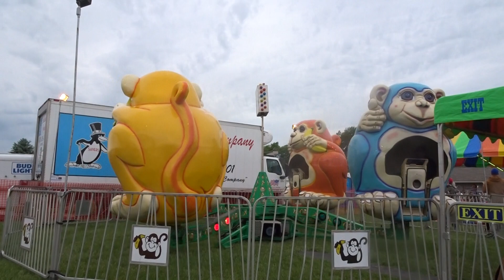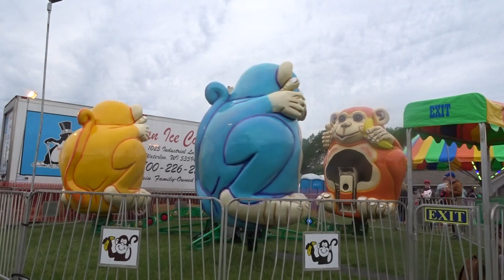💫🐵🐒Monkey Mayhem at the 2022 Verona Hometown Days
Monkey Mayhem at the 2022 Verona Hometown Days in Verona, Wisconsin, USA. Monkey Mayhem is Manufactured by Sellner Manufacturing and transports on one trailer. This Monkey Mayhem is Manufactured by Sellner Manufacturing. Transports on One Trailer. This Ride is owned by Wenzel Amazements of Allenton, Wisconsin.